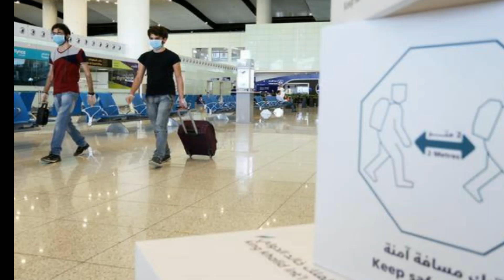Important Video For Expatriates Worker in Saudi Arabia | Workers Holidays According Saudi Labour Law